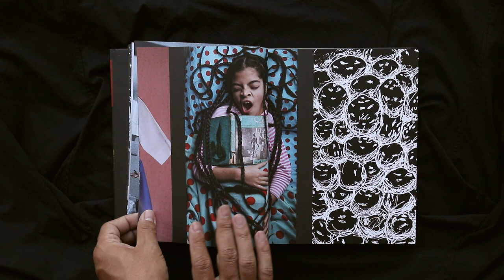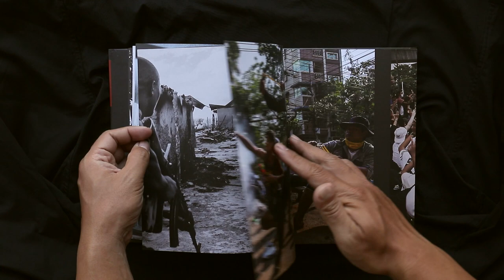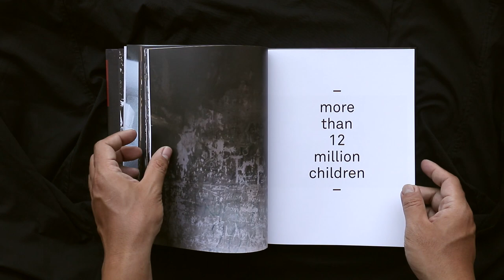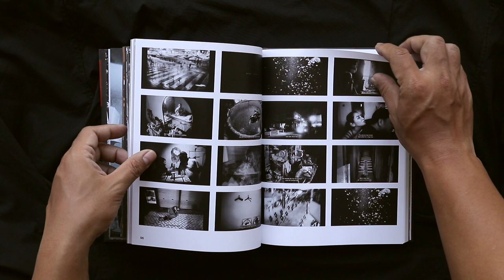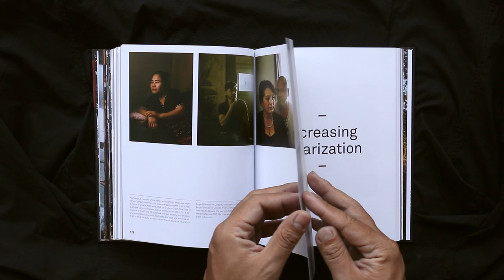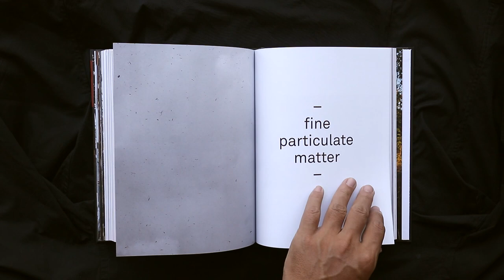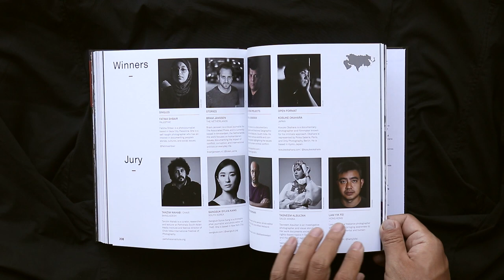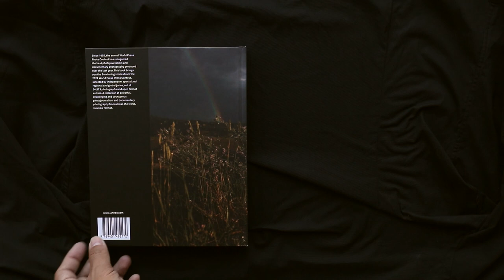World Press Photo 2022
2021's best photojournalism compiled in one book by the World Press Photo Foundation
Since 1955, the annual World Press Photo Contest has recognized the best photojournalism and documentary photography produced over the last year.

This book brings you the 24 winnning stories from the 2022 World Press Photo Contest, selected by independent specialized regional and global juries, out of 64,823 photographs and open format entries.

A collection of powerful, challenging and courageous photojournalism and documentary photography from across the world, in a new format.